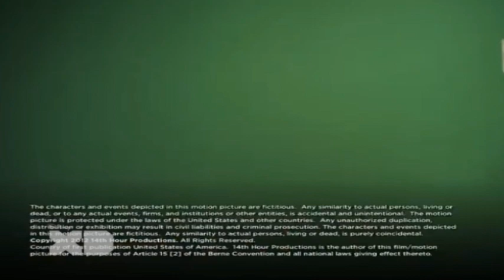Tanda Comercial Disney XD (Febrero 2017)